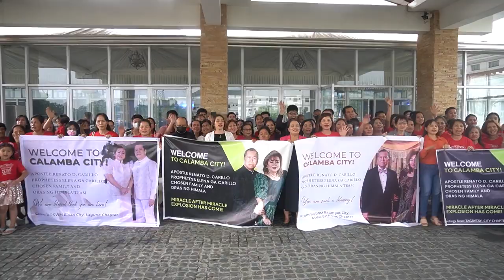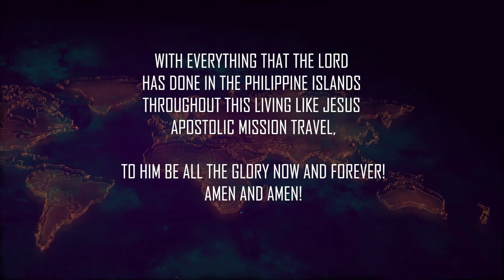The Victorious Living Like Jesus Apostolic Mission Travel (Season 1)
This is the summary of what our Lord Jesus Christ has done in eight cities in Luzon, Visayas, and Mindanao in the span of 29 days, with a total of 69 hours of travel and 23,405.53 kilometers of distance traveled via land and air travel.

Through His end-time prophet and apostle, Apostle Renato D. Carillo, God displayed countless miracles, signs, and wonders. And the harvest of souls is extraordinary. This is indeed incredible and historical, something that has never happened before.

The Season 1 of Apostolic Mission Travel 2023 is done victoriously, and this won't be made possible without your unceasing prayer and fasting and unending generous support.

With everything that the Lord has done in the Philippine Islands throughout this Living Like Jesus Apostolic Mission Travel, to Him alone be all the glory now and forever! Amen and amen!

TV5 NETWORK
via Analog (Channel 5)
via Digital TV (Channel 18.1)
via Cignal TV (Channel 5)
via Sattelite TV (Channel 5)
Every Wednesday-Friday / 12:00MN-1:00AM